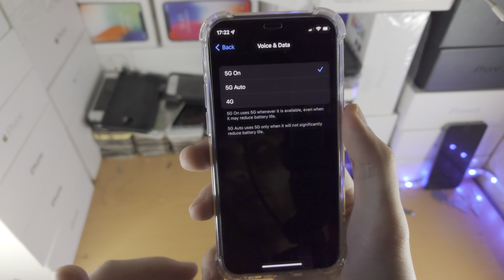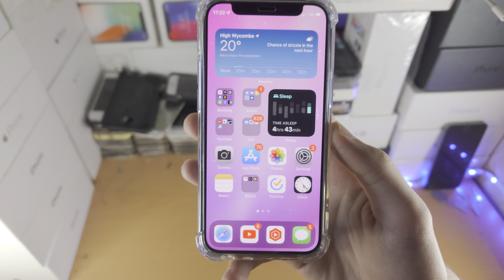How To Activate 5G on iPhone 12 mini [EASY]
How to activate 5G on iPhone 12 Mini | easily get 5G activated in the iPhone 12 mini! Do you own the iPhone 12 mini and want to activate 5g? If so, this video is for you! I will teach you how to activate 5G on the iPhone 12 mini in this tutorial. By the end of this guide, you will have got 5G up and running on your iPhone 12 mini without any issues. Just keep in mind the cell tower and carrier must support 5G, and you need to be within a 5G cell tower in order for 5G to work without issues.